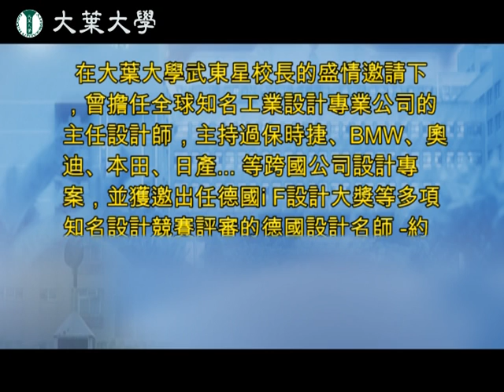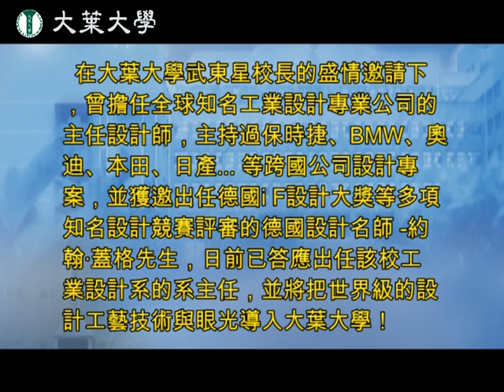國際名師--大葉大學工業設計系主任約翰蓋格Johann Geiger先生訪談(一)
大葉大學設計學院的九大工房與師生優異能力，早已全國知名，最近該校又加上世界級名師功力加持，將打造工業設計系成為台灣獨具國際市場競爭力的青年設計新銳溫床！

在大葉大學武東星校長的盛情邀請下，曾擔任全球知名工業設計專業公司主任設計師的約翰‧蓋格，主持過保時捷、 BMW、 奧迪、本田、 日產...等跨國公司設計專案，並獲邀出任德國iF設計大獎等多項知名設計競賽評審的德國設計名師，日前已開始接掌該校工業設計系系主任的工作，將把世界級的設計工藝技術與眼光導入大葉大學！